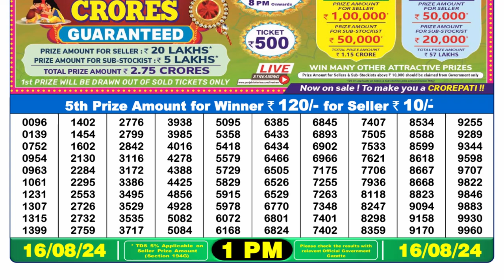🔴Dear Lottery Sambad 1pm today 16.08.24 Nagaland State Lottery Result